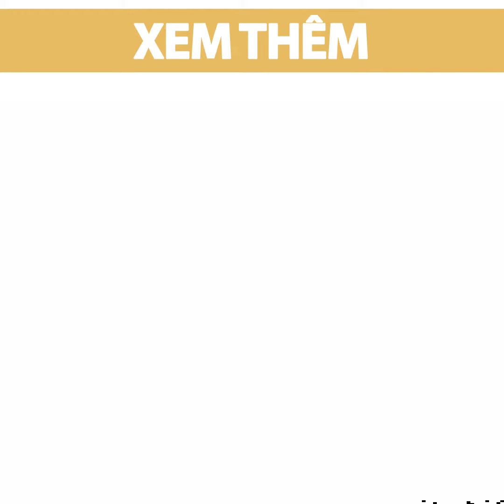CÁCH LÀM BÁNH FLAN (CARAMEL) |TasteShare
Bánh flan hay caramel là loại bánh được hấp chín từ các nguyên liệu chính là trứng và sữa, nước caramel. Món ăn vặt có xuất xứ từ Tây Âu và phổ biến trên toàn thế giới. Ở Việt Nam, món bánh này cũng dần thịnh hành và cũng là món ăn nhiều dinh dưỡng. Hãy cùng Tasteshare bắt tay thực hiện món ăn dinh dưỡng này nhé

 Công thức chi tiết tại !